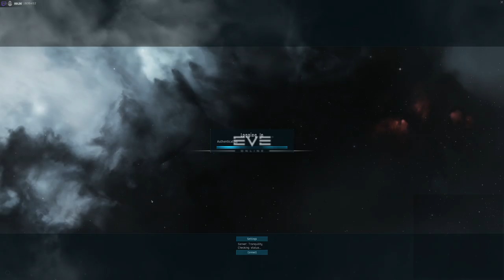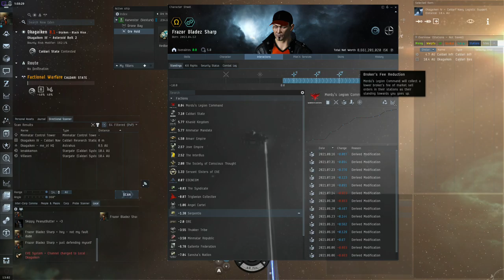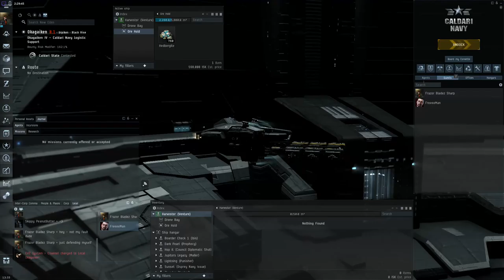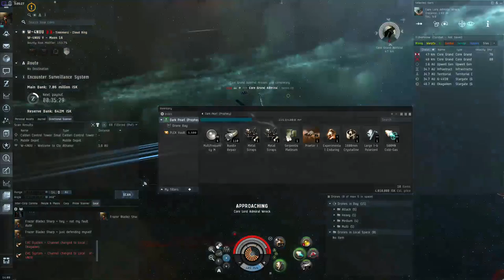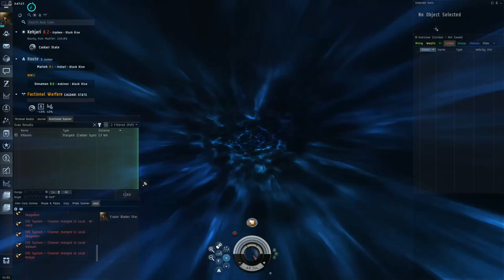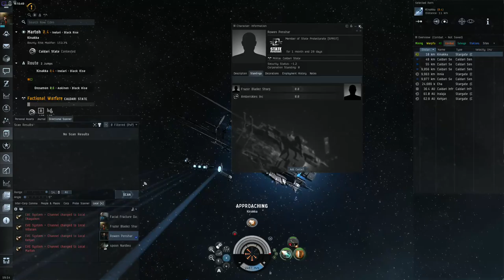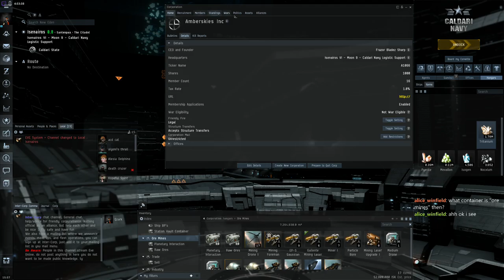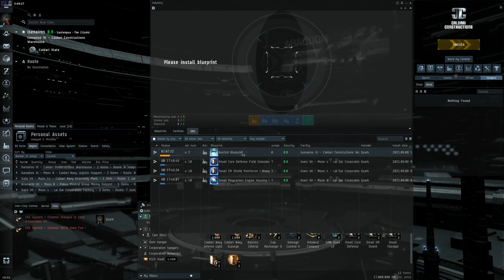Eve : Midweek Madness !